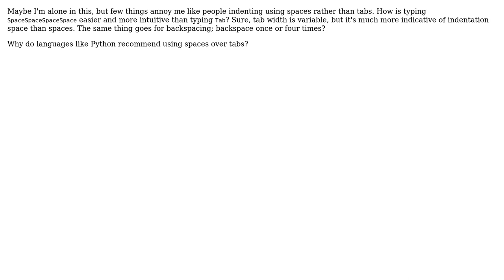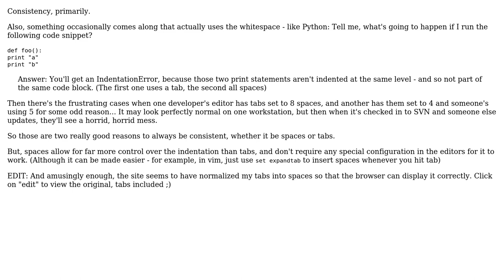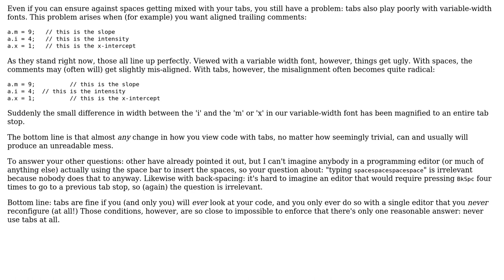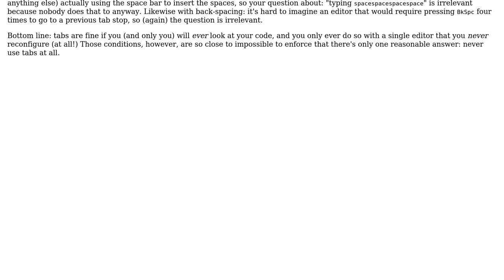Software Engineering: Why do some languages recommend using spaces rather than tabs?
With thanks & praise to God, and with thanks to the many people who have made this project possible! | Content (except music & images) licensed under CC BY-SA | Music | Images & others | With thanks to user Naftuli Kay user Mike Partridge user Martin Beckett user Jerry Coffin user James Anderson user Izkata and the Stack Exchange Network Trademarks are property of their respective owners. You are responsible for your own actions.